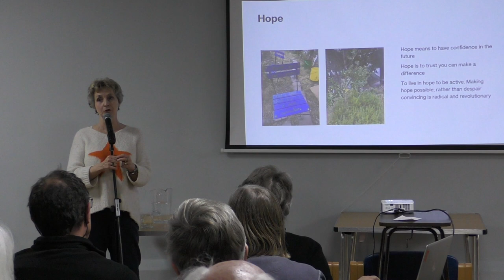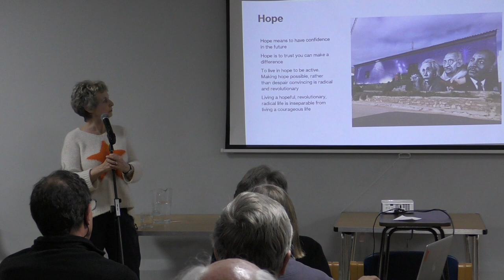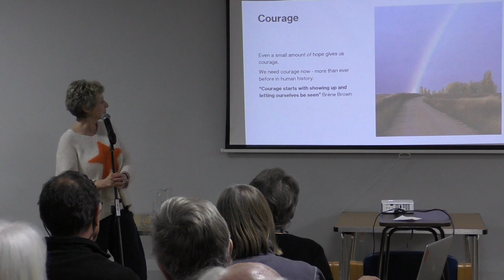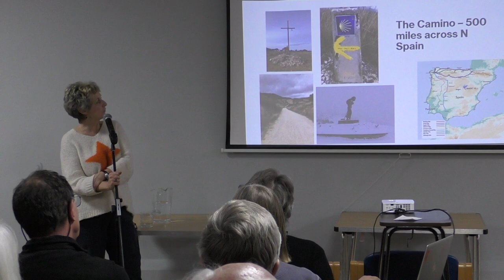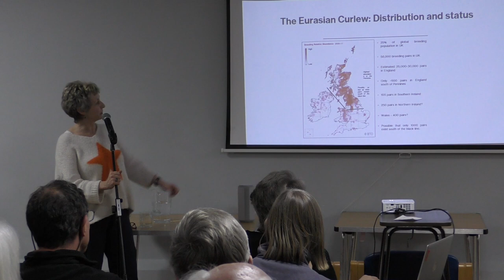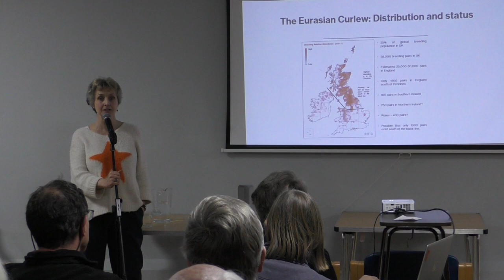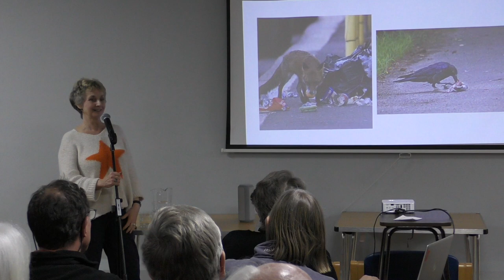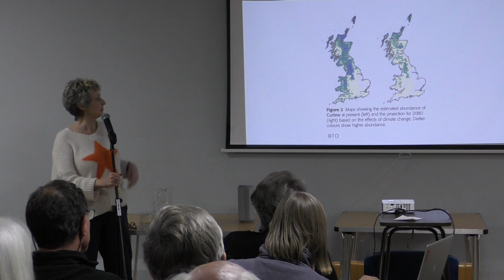Lent Conversations 2024 - 27 February - Mary Colwell - Faith and Protecting Nature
Award-winning speaker, author and campaigner, Mary Colwell shares her personal take on the relationship between faith and the natural world.  A former BBC producer,  Mary has written four books and successfully spearheaded the establishment of a GCSE in Natural History, as well as setting up the charity Curlew Action.

Clifton Cathedral - 27 February

Video edited by John Barnett